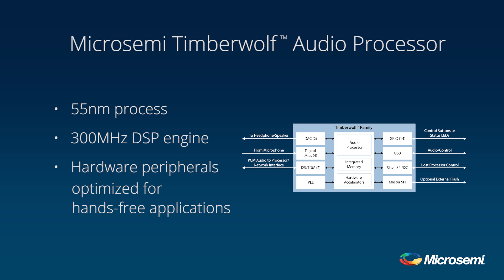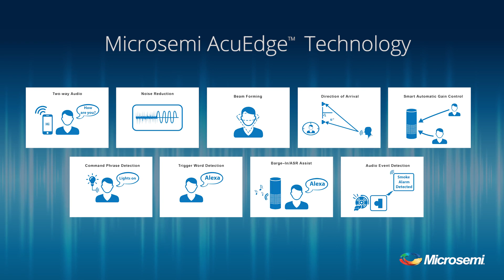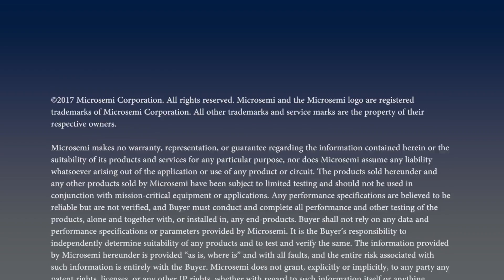Microsemi Timberwolf Audio Processor